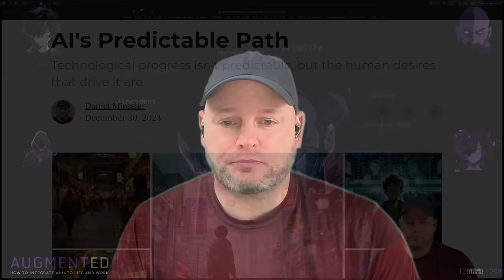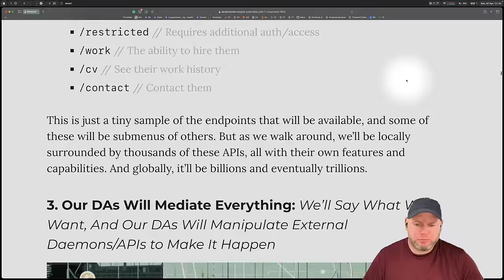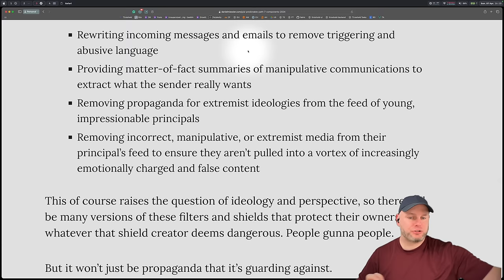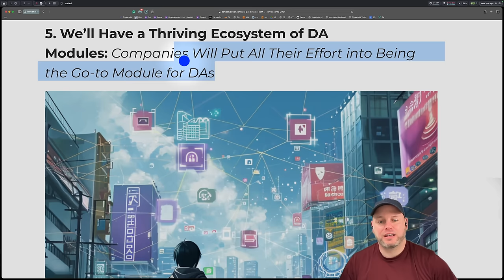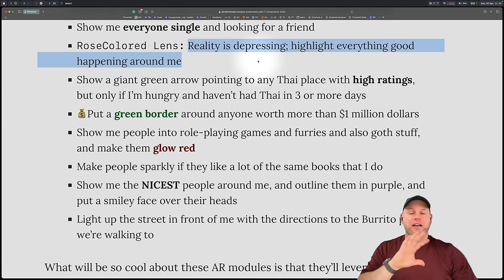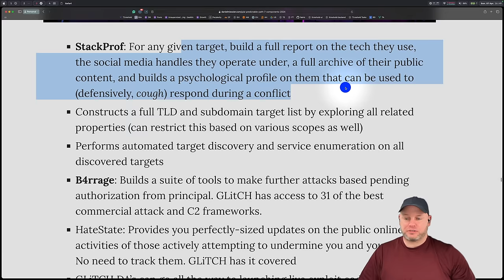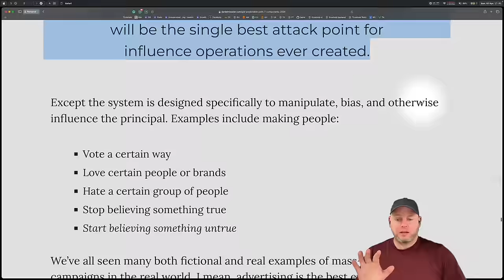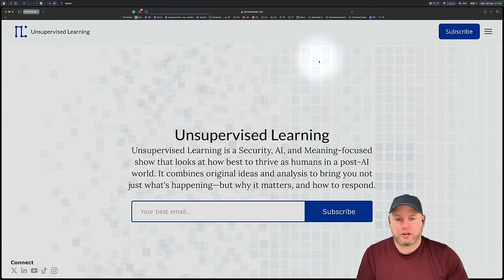AI's Predictable Path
Technology isn't predictable, but humans are. An in-depth look at how human instincts are combining with AI to product an inevitable future of digital assistants, APIs, and augmented reality.

00:00:00 Intro
00:02:00 Stochastic Prediction
00:05:08 Digital Assistants
00:07:59 API Everything
00:11:00 DA Mediation
00:17:28 Continuous Advocacy
00:28:50 Module Ecosystem
00:39:00 AR Interfaces
00:43:53 Multiple DAs
00:53:30 Security & Privacy
00:55:14 DA Hacks
00:57:16 Ransom Hacks
00:58:20 API Hacks
01:00:02 Influence Hacks
01:02:58 Still Good?
01:06:00 Closing Thoughts
01:07:34 Recommendations

🔥The full 9,000-word Illustrated Essay on Where I Think AI is Heading